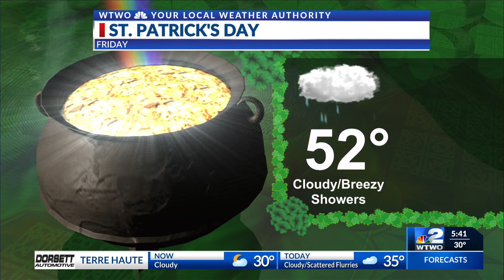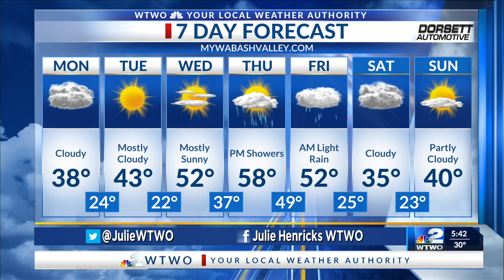WTWO Sunrise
sunrise weather